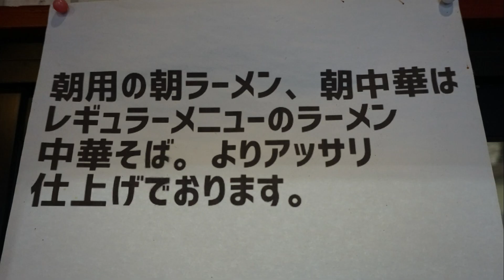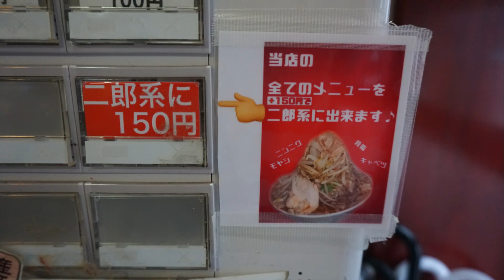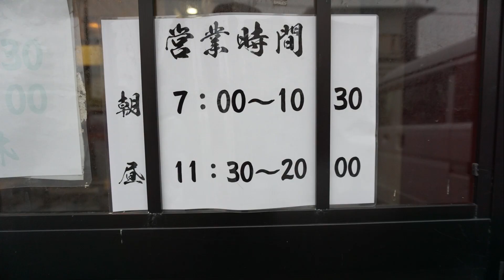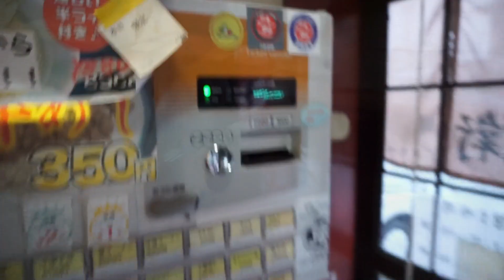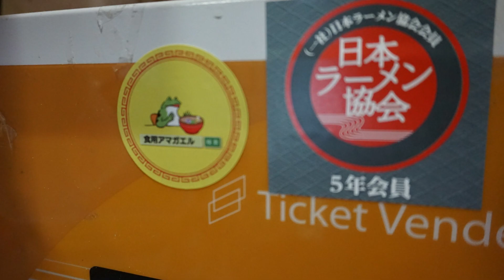秋田県大仙市‼️【麺屋 十郎兵衛】県内屈指の人気店で人気NO.1の『塩ラーメン』と人気NO.3の『ラーメン』卵黄＆ひき肉＆ねぎがマジで旨い『十郎めし』を食す❗️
今回の動画は秋田県大仙市大曲にある『麺屋 十郎兵衛】さんにオジャマした時の動画です。麺屋 十郎兵衛さんと言えば秋田県ではもちろん、全国的にも有名な超人気店です。
お店に入ると、壁一面に有名人のサイン色紙が所狭しと貼られていました。数々のテレビ番組などで取り上げられるほと、有名なお店です。同じ並びに「自家製麺 佐藤」とい姉妹店と、岩手県に「十郎兵衛 盛岡店」を展開しています。

気さくな店主が快くお出迎えしてくれました。昼下がりのひととき、とっても幸せな気持ちになれました。

◆塩ラーメン
◆ラーメン
◆十郎めし

●〇新作ステッカー購入はこちら！〇●